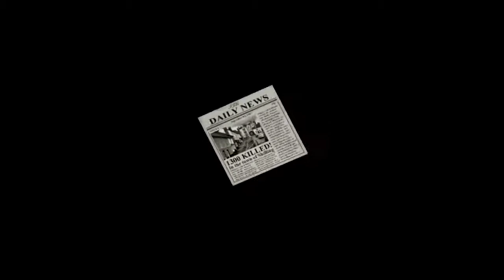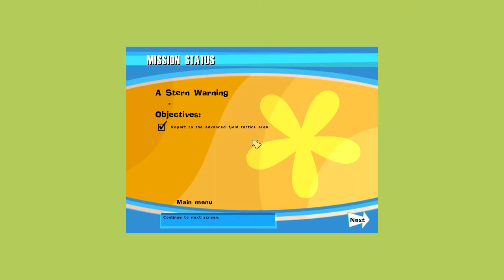No One Lives Forever Walkthrough Part 18 "A Storm Warning"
No One Lives Forever Gameplay Walkthrough Part 18 includes the mission “A Storm Warning”. This walkthrough for No One Lives Forever available on the PC will include the Full Game, Main Campaign, Story Missions, Collectibles, Cutscenes, Gameplay, Exploration and Ending.